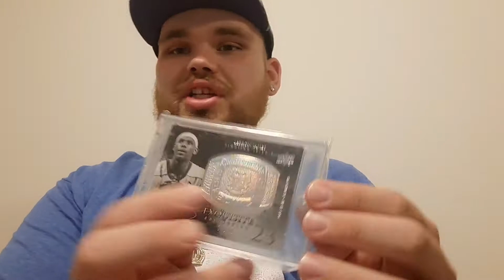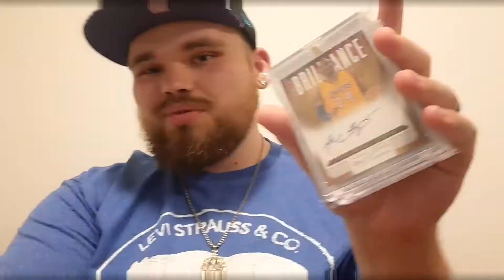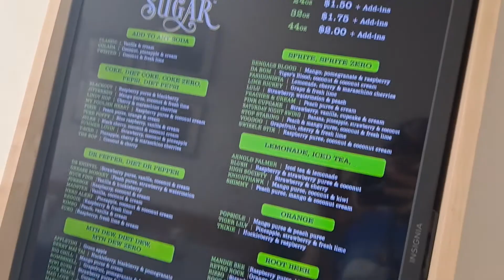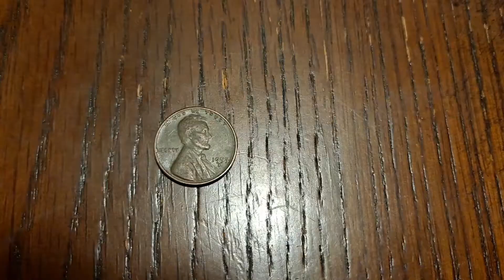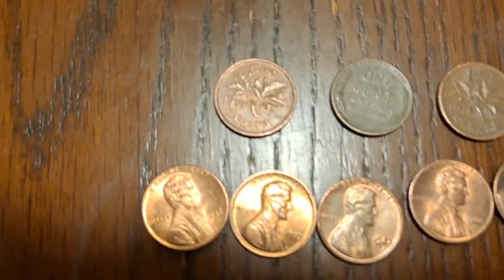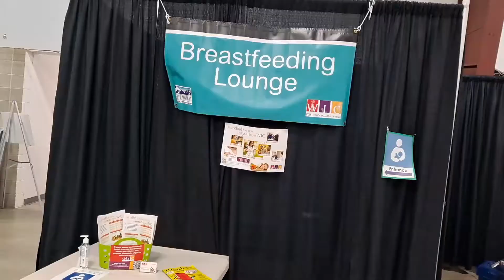A Day With Dayture! (Behind the Screens Vlog #2)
The Dayton Live Show - Welcome to a Day With Dayture!

REMEMEBER TO COMMENT "D'SQAUD CHECKING IN" TO LET ME KNOW YOUR WATCHING MY CONTENT!

      CONTACT AND SOCIAL MEDIA!

Twitter: NBA Talk and Takes Only! Follow me @DaytonOnNBA

Add me on Snapchat - @TheRealBDFR

 OTHER CHANNELS FEATURING BIG DADDY

*All Images and Music are trademarked to there Respective Users!*

This Video May Contain One or All of The Following Copywrite Free Music